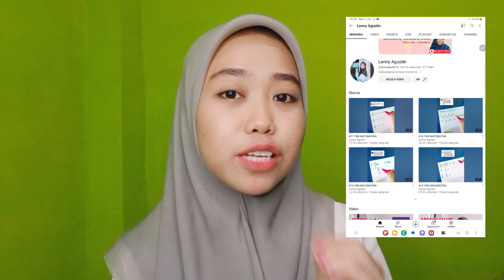CARA DAFTAR BEASISWA KIP KULIAH UNTUK JALUR MANDIRI 2023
INTAGRAM = @info.umptkin dan @lennyagustin10